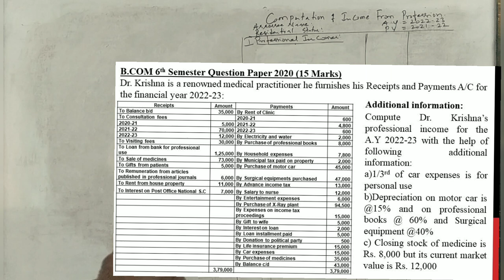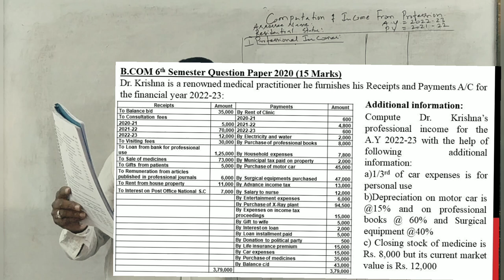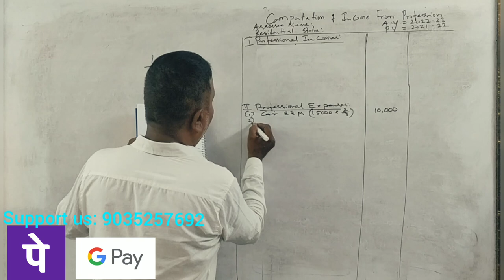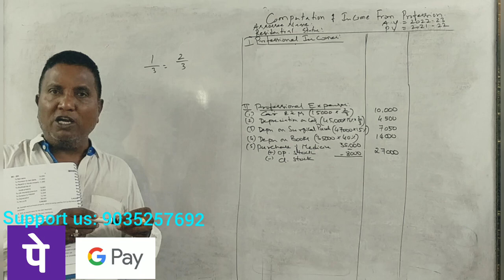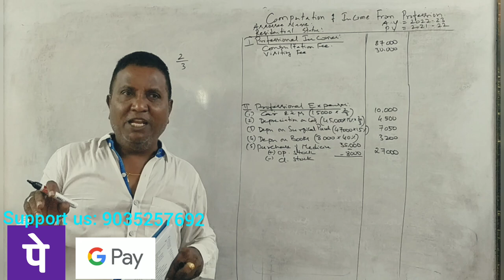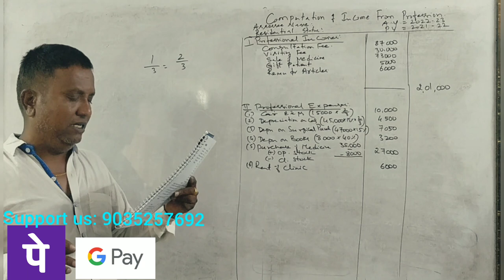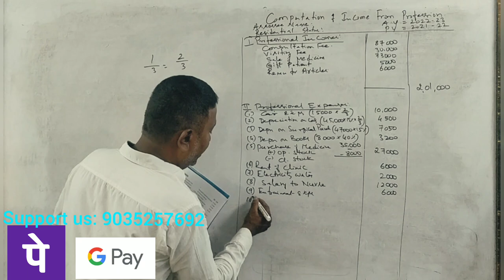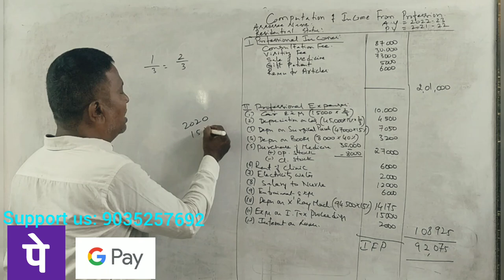Income From Profession (A.Y 2022-23) PART 21 - B.COM 2020 Question Paper 15 Marks By Srinath Sir